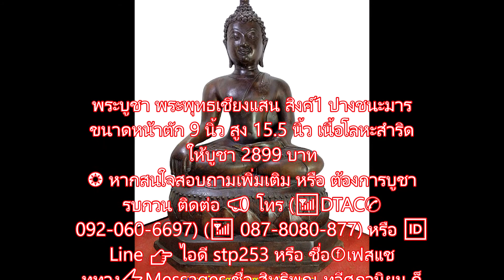พระเชียงแสน สิงค์1 ปางชนะมาร หน้าตัก 9 นิ้ว เนื้อสำริด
พระบูชา พระพุทธเชียงแสน สิงค์1 ปางชนะมาร
ขนาดหน้าตัก 9 นิ้ว สูง 15.5 นิ้ว เนื้อโลหะสำริด